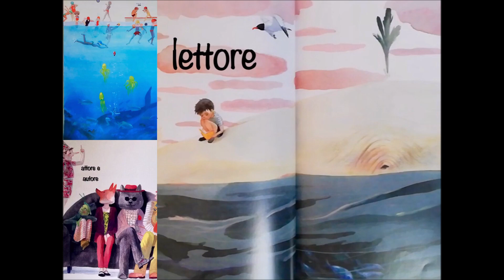Uno come antonio - Filofofia negli albi illustrati e non solo con BarchettaBlu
Liberamente tratto da Uno come Antonio di Susanna Mattiangeli, Il castoro Edizioni per la rubrica Non mi ci raccapezzo. Filosofia negli albi illustrati e non solo: Chi sono io? a cura di Marina Zulian del Centro studi e servizi, Biblioteca ragazzi BarchettaBlu di Venezia
Fanfole - Cartoline per giorni smegi e lombidiosi